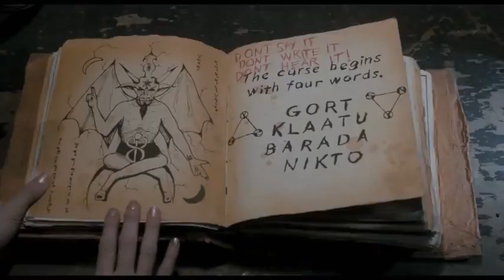Scary Movie 5: Short Review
Here I was thinking that trailers and TV spots mostly show off the "good" parts.  Looks like full-retard, tired, effort-less shit!

Definitely skipping this one.  They should of stopped after 4.